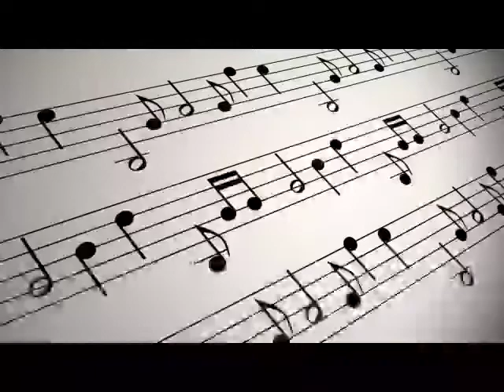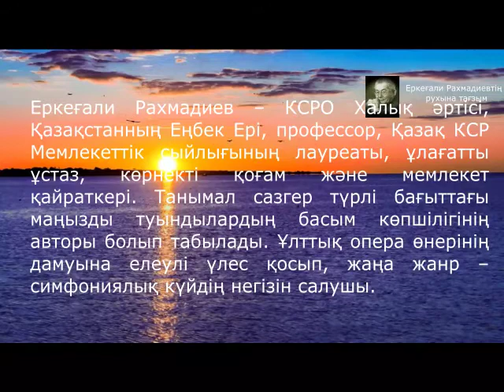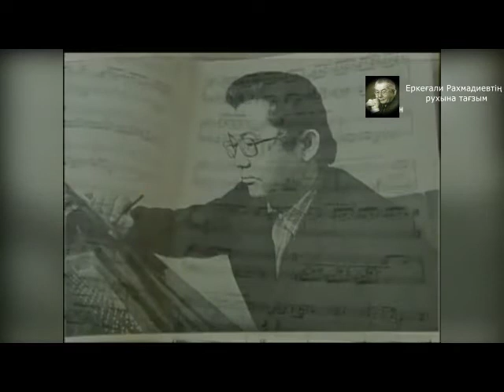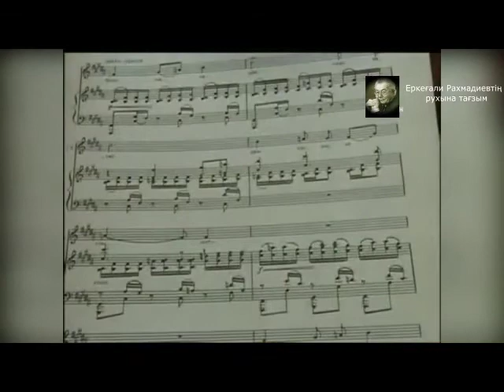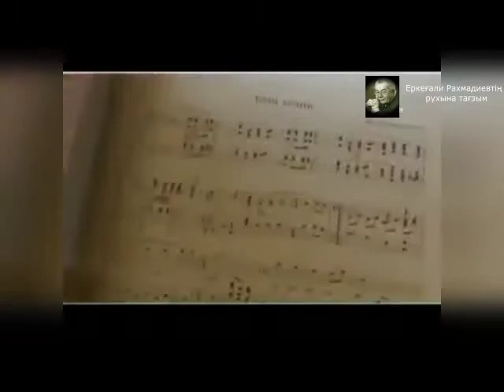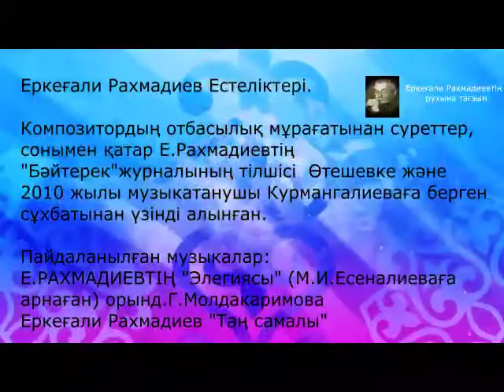Еркеғали Рахмадиев рухына тағзым